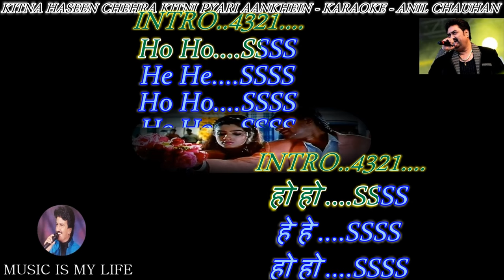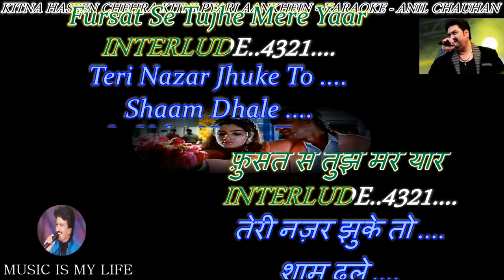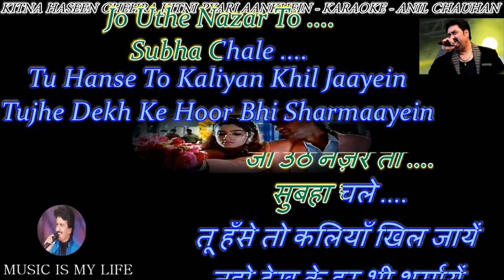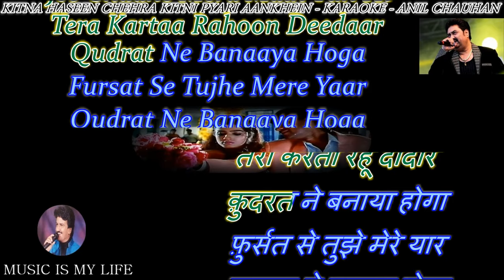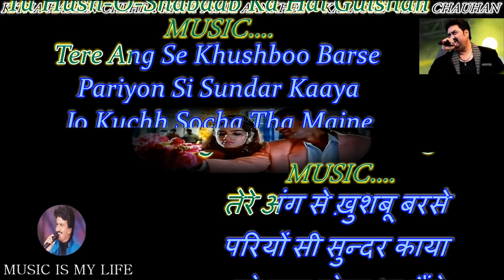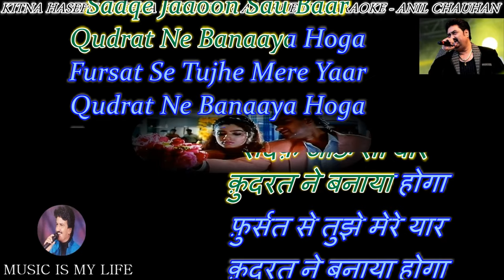Kitna Haseen Chehra Karaoke With Scrolling Lyrics Eng & हिंदी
Please send your contributions to:
𝐀/𝐂: 𝟎𝟗𝟏𝟏𝟎-𝟒𝟎𝟎𝟎-𝟏𝟐𝟑𝟕𝟔𝟏
𝐁𝐚𝐧𝐤: 𝐈𝐃𝐁𝐈

कृपया अपना योगदान भेजें:
𝐀/𝐂: 𝟎𝟗𝟏𝟏𝟎-𝟒𝟎𝟎𝟎-𝟏𝟐𝟑𝟕𝟔𝟏
𝐁𝐚𝐧𝐤: 𝐈𝐃𝐁𝐈
𝐈𝐅𝐒𝐂: 𝐈𝐁𝐊𝐋 𝟎𝟎𝟎𝟎𝟎-𝟗𝟏
SINGER   : KUMAR SANU
LYRICIST : SAMEER
MOVIE    : DILWALE ( 1994 )